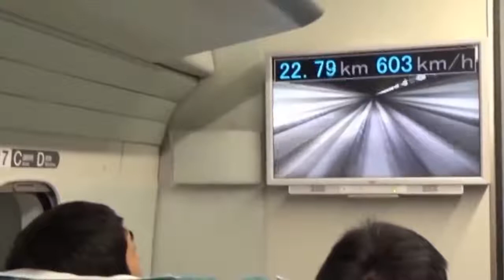Top 5 fastest trains in the world.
In this compilation you will see 5 fastest trains, that are leading the world in 2019 by top speed and will be doing it in the next decade. Today Japan holds world record in maximum train speed during the tests on their oldest shinkansen high speed rail network, originating from 1960's. How fast can it be? Here are TOP-5 fastest trains, graded by operating speed: 0. Hyperloop (in developing) Operating speed: 1220 km/h (760 mph) 1. L0series SC Maglev, Japan Operating speed: 505 km/h (315 mph) 2. Shanghai Maglev, China Operating speed: 431 km/h (286 mph) 3. CRH380A, China Operating speed: 355 km/h (221 mph) 4. TGV, France Operating speed: 320 km/h (200 mph) Other speed trains: 5. N700 Series Shinkansen 6. HEMU 430X, South korea 7. Frecciarossa 1000, Italy 8. TALGO 350 , Spain 9. ICE 3, Germany 10. Some materials used without specific authorization of the owner, but contents used here falls under the “Fair Use” Copyright Disclaimer under Section 107 of the Copyright Act 1976, allowance is made for "fair use" for purposes such as criticism, comment, news reporting, teaching, scholarship, and research.